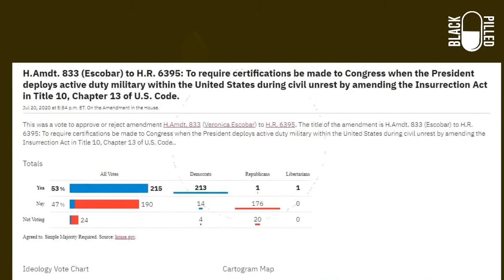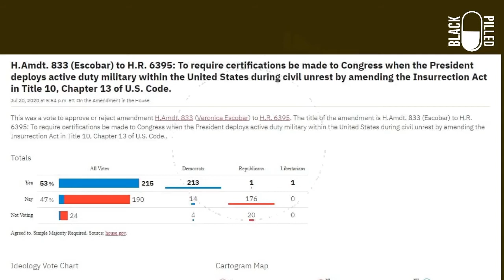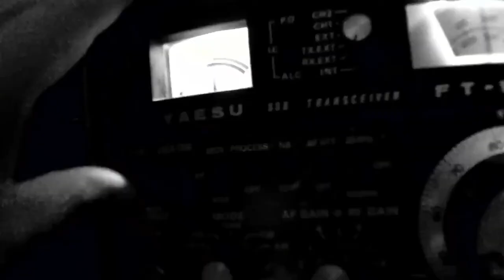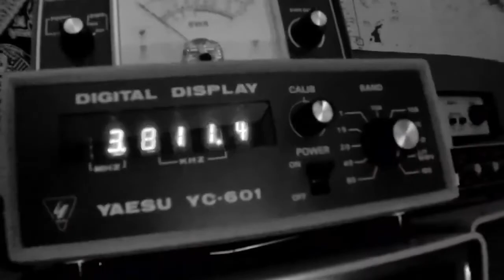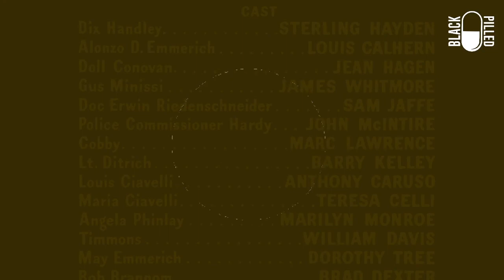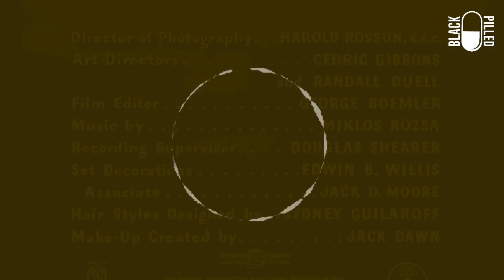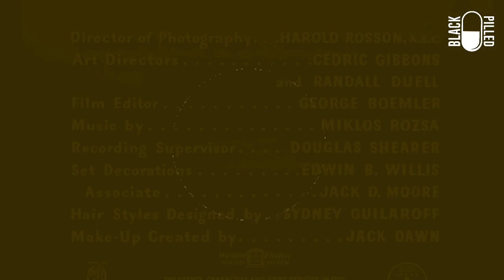Insomnia Stream #17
Timestamp :

03:41stream start
07:00 Devon is on Patriotic stream
The asian basketball team
The black guy hacker
Die Hard
56:00 The perfect white guy and sacrifice
59:00 Save the federal reserve gold or the alpha slave
1:02:04 The girl « John McClane »
1:05:00 LLATC
1:30:00 AM boomer radio
1:33:00 « Boomer on the radio » CW is imminent
1:36:00 Not everything is a lie - Nashville RV Guy Discussion
1:44:00 Devon Stack is a Fed about Q-Deep state stack
1:45:00 epstein_Island didn't mute himself
1:47:00 Join the army, die for Israel !
1:48:03 The movie

Listen all the streams before the unavoidable ban.

Streamed the 28/12/20 on D-Live